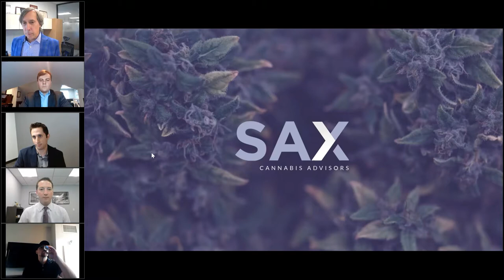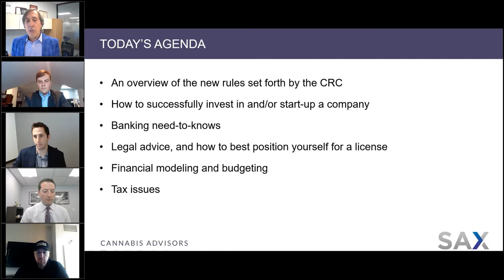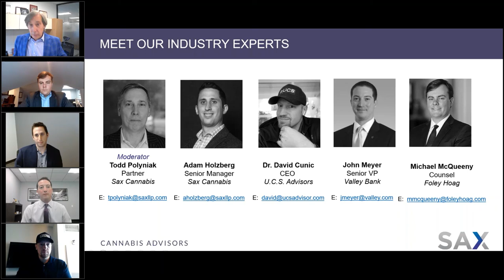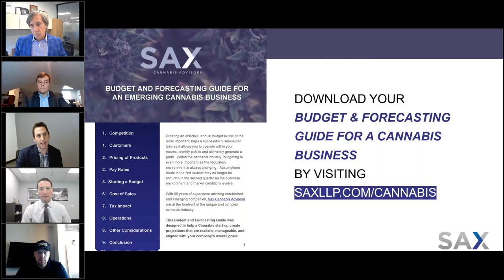New Regulations, Opportunities and Challenges in the Emerging Cannabis Marketplace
In case you missed it, Sax’s Cannabis Advisors led an informative panel discussion with other leading experts in the Cannabis industry that addressed the long-awaited NJ regulations that were just released, and the opportunities and challenges businesses in the emerging Cannabis marketplace face.

Topic points included:
• An overview of the new rules set forth by the CRC
• How to successfully invest in and/or start-up a company
• Banking need-to-knows
• Legal advice, and how to best position yourself for a license
• Financial modeling and budgeting
• Tax issues